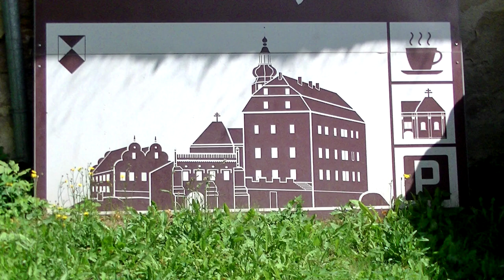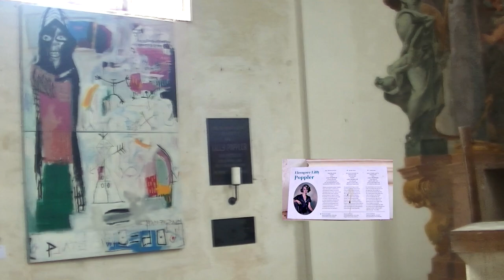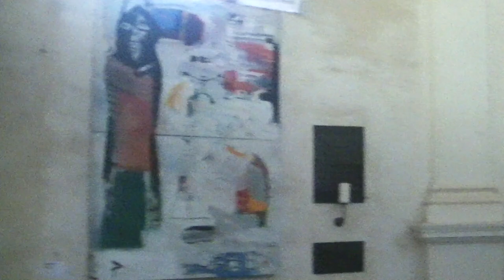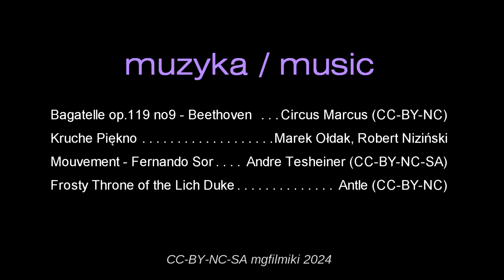Wystawa sztuki współczesnej w Zamku Sarny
We wnętrzach Zamku Sarny oraz w przylegającej doń kaplicy Św. Jana Nepomucena (Ścinawka Górna, woj. dolnośląskie) latem br. (2024) można było oglądać prace różnych artystów. Sztuka współczesna w jeszcze nieodrestaurowanych wnętrzach, gdzie hula wiatr i latają jaskółki robi ciekawe wrażenie.
Ilustracja muzyczna na licencji Creative Commons oraz towarzysząca instalacji Kruche Piękno.